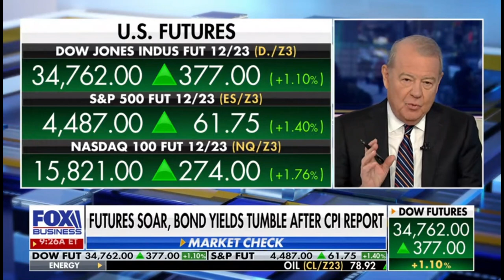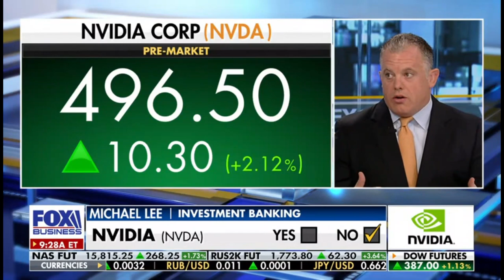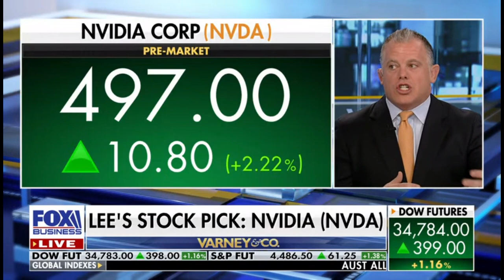Michael Lee on Fox Business Varney & Co discussing Google, META, Nvidia, Bitcoin & More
Michael Lee on Fox Business Varney & Co discussing Google, META, Nvidia, Bitcoin & More google meta NVDA nvidia bitcoin btc $GOOG $META $NVDA